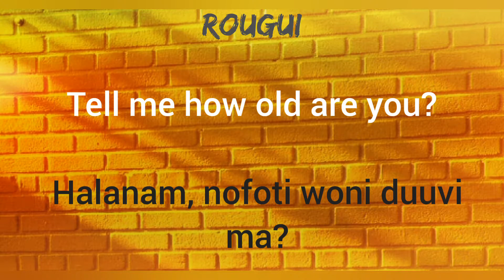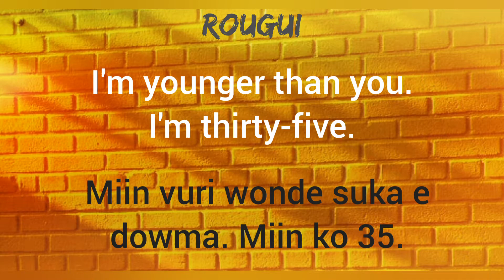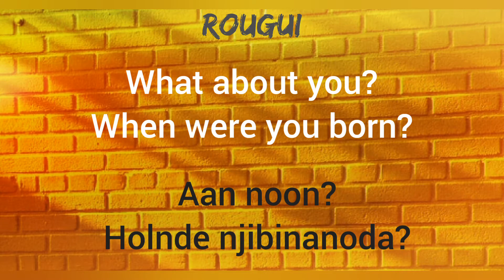YEWTERE 10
tinnodee mbadee ABONNÉS bandiraabe woto njejiter wadde PARTAGER